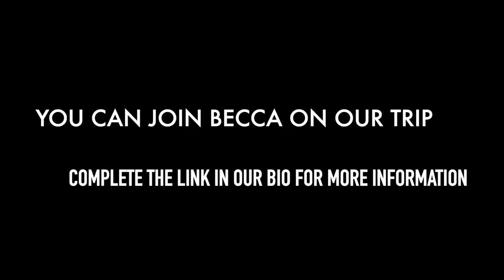Becca F Announcement Video